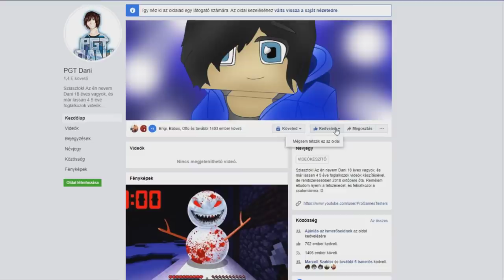SOHA NE KERESS JÓSNŐT A MINECRAFTBAN!